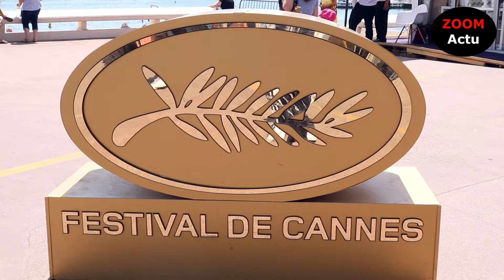75édition Festival de Cannes Hôtel Majectic Alexandre Adama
Zoom Actu spécial Festival de Cannes 2022
Devant l Hôtel Majectic  Interview exclusif avec Alexandre Adama Deux  Médium Channel, acteur et événementiel.